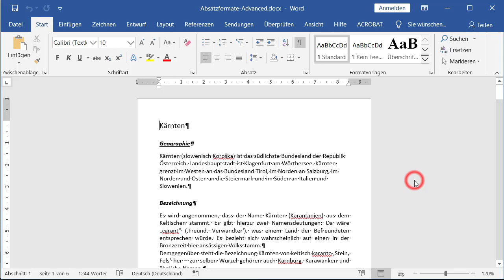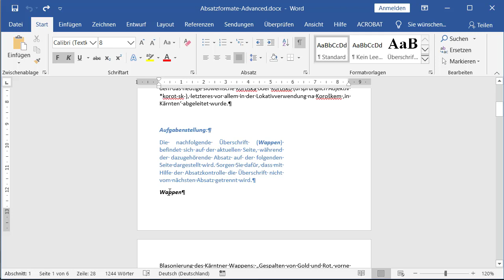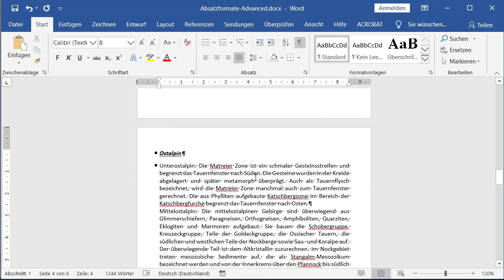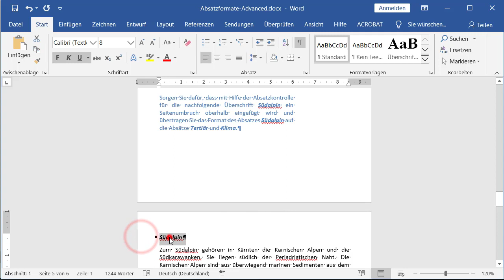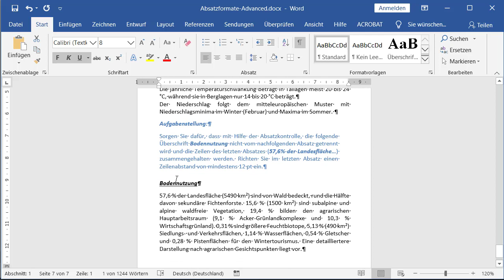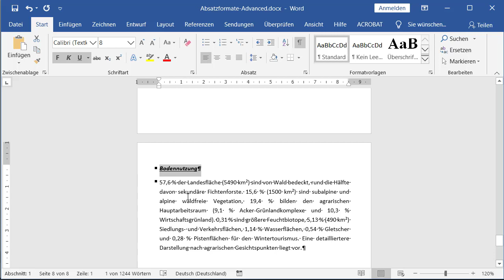Fortgeschrittene Absatzformate - Microsoft Word 2019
Beschreibung fortgeschrittener Absatzformatierungen im Textverarbeitungsprogramm Microsoft Word 2019 im Rahmen der ECDL-Advanced-Zertifizierung.